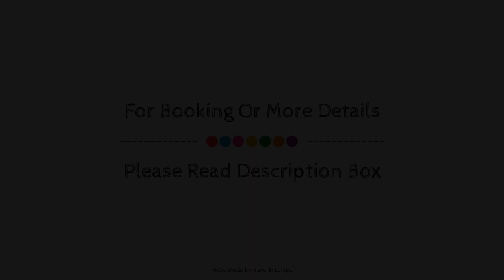Baden Youth Hostel, Switzerland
Searching For
1. Baden Youth Hostel
2. Baden Youth Hostel Virtual Tour
3. Baden Youth Hostel Rooms
4. Baden Youth Hostel Amenities
5. Baden Youth Hostel Videos
6. Baden Youth Hostel Offers
7. Baden Youth Hostel Deals
Audio Credit:
Track Title: Subway Dreams
Artist: Dan Henig